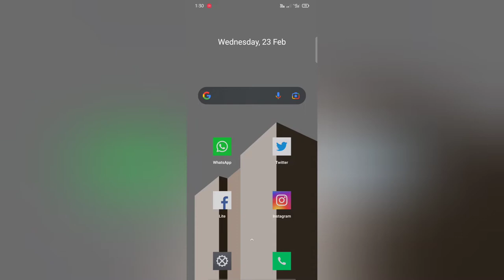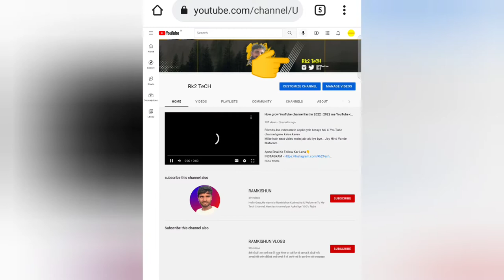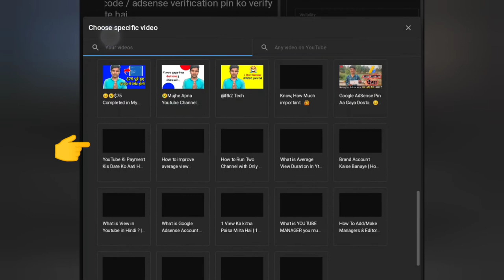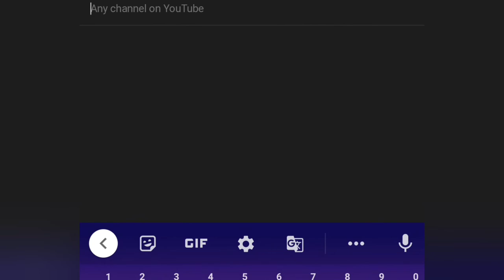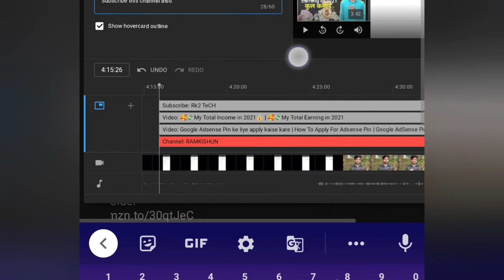How To Add End Screen In/On Youtube Video | Youtube Video Ke Last Me Dusre Video Kaise Lagaye 2022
youtube video me end screen kaise lagaye 2022 | youtube Video Ke Last Me Dusre Video Kaise Lagaye

Mobile Holder
Boya M1 Mic For Clear Voice
8×10 feet Green Screen
Ring Light For Shooting Videos